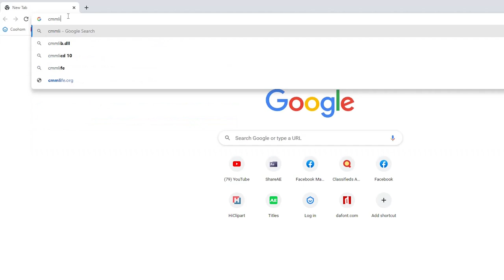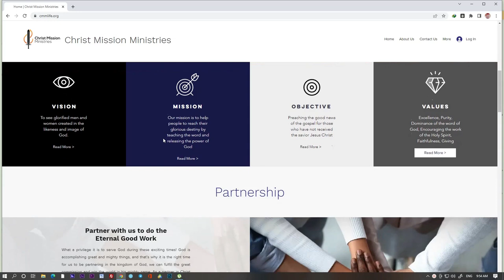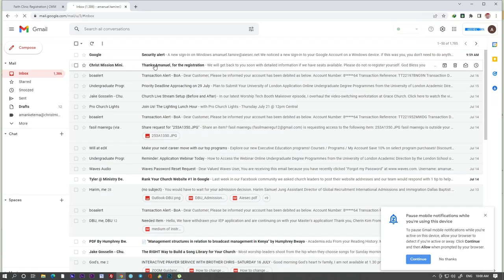ፌይዝ ክሊኒክ በU.SA ቀኑ ደረሰ!!! በዚህ ድረ-ገፅ ያመልክቱ cmmlife.org